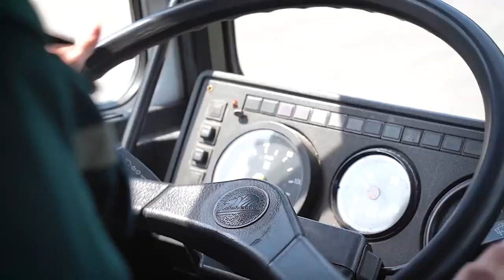2021 ЛУЧШИЙ ВОДИТЕЛЬ МИНСК МЧС